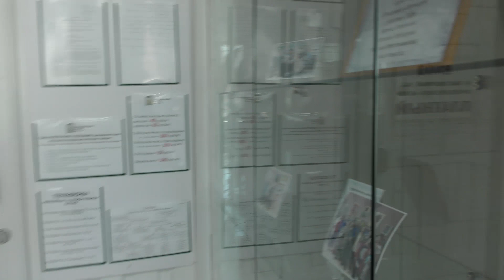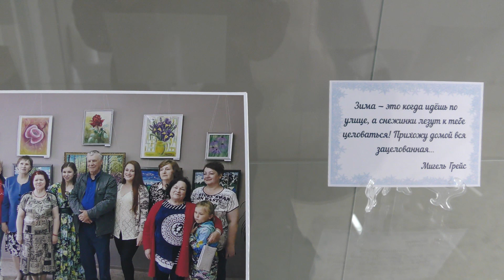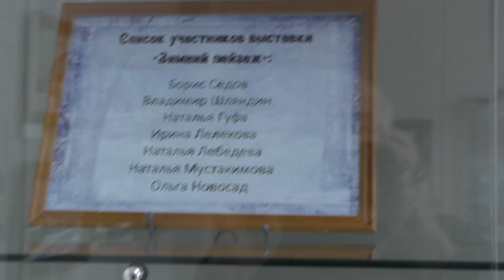Зимняя Сказка в картинах художников города Зея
Автор видео: Николай Абоимов